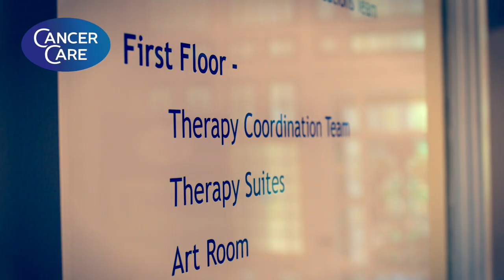Chris's Story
This is another in the collection of films about people who have benefited from the services offered by North Lancashire and South Cumbria-based charity - CancerCare.

Chris's cancer has kept returning over a number of years - he doesn't know where he and his family would be without the support from CancerCare.

It's very humbling to listen to people's stories about their experiences and I'm grateful to everyone I interviewed for speaking so candidly about their cancers (or their relative's cancers) and how it has affected their lives.

For more information about the work that this amazing charity does, go